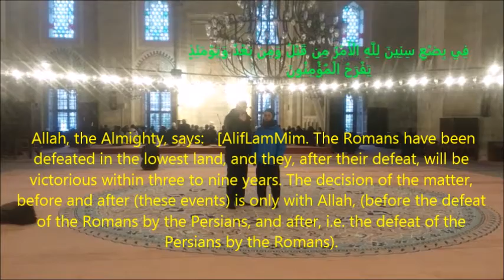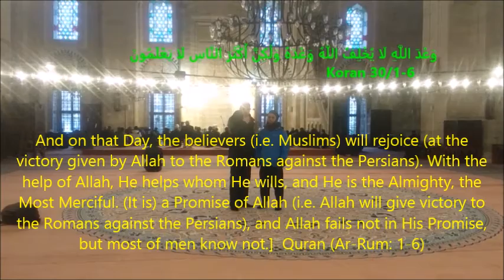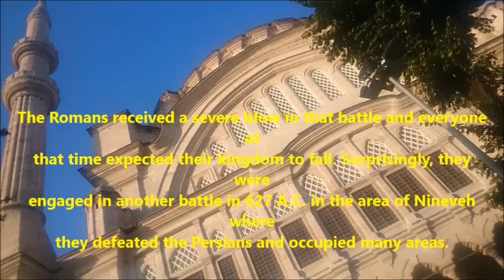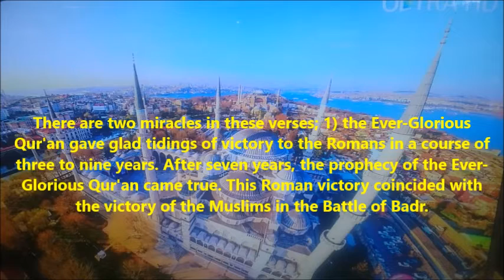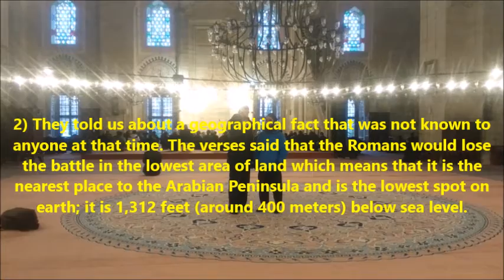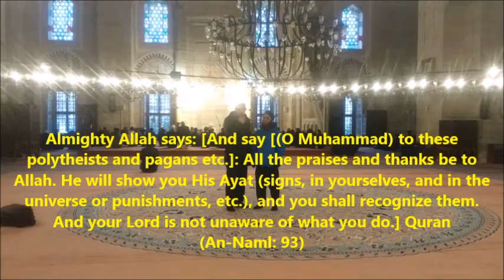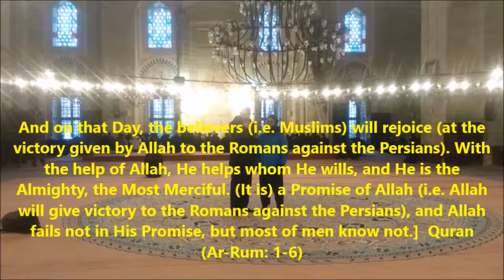atheism or islam ? by a german part 9